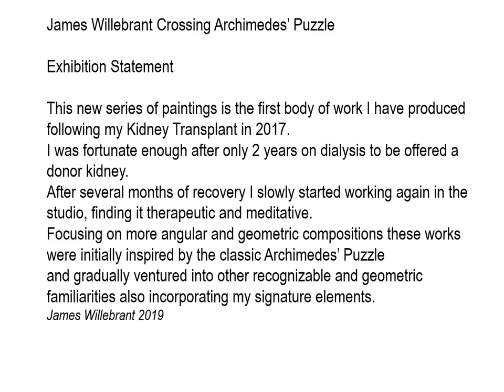James Willebrant Exhibition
James Willebrant Exhibition Soho Galleries Sydney - connect sohogalleries.net
jameswillebrantsohogalleries Contact enquiries sohogalleries.net - James Willebrant Exhibition
 Crossing Archimedes' Puzzle Exhibition contemporary paintings . Soho Galleries Sydney Australia Enquiries   sohogalleries.net
  150 Edgecliff Road, Woollahra Sydney -
 710 Military Road Mosman
‘CROSSING OVER ARCHIMEDES’ PUZZLE’
This new series of paintings is the first body of work I have produced following my Kidney Transplant in 2017. I was fortunate enough after only 2 years on dialysis to be offered a donor kidney.
After several months of recovery I slowly started working again in the studio, finding it therapeutic and meditative. Focusing on more angular and geometric compositions these works were initially inspired by the classic Archimedes’ Puzzle and gradually ventured into other recognizable and geometric familiarities also incorporating my signature elements.